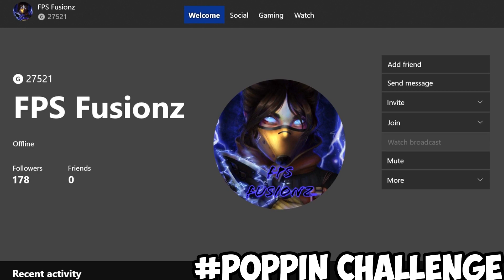Poppin Challenge Apex Edition | Apex Funny